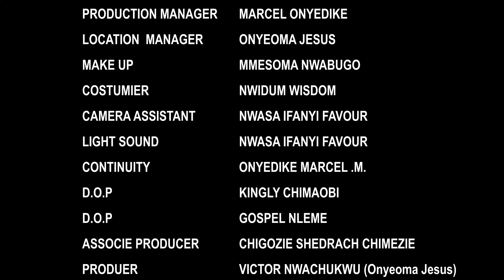Just Released Now! BESTIE FOR LIFE [EP 3&4] - CHIOMA|MERCY|TIMINI | UCHE NEW GLAMOUR NIG. 2024 MOVIE